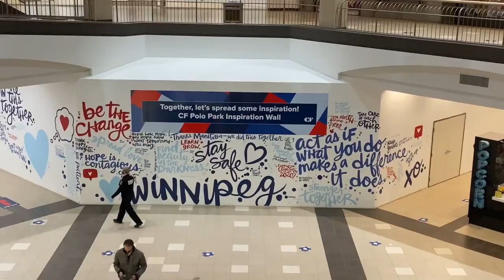Merry Christmas Wandering @ Polo Park Mall In Winnipeg City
A short walk in the mall -Polo Park Mall, the biggest mall in Winnipeg, Manitoba, Canada.